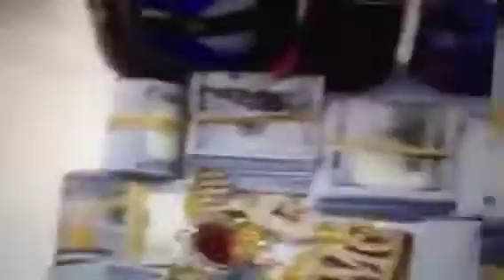Cube Cube Cube ....